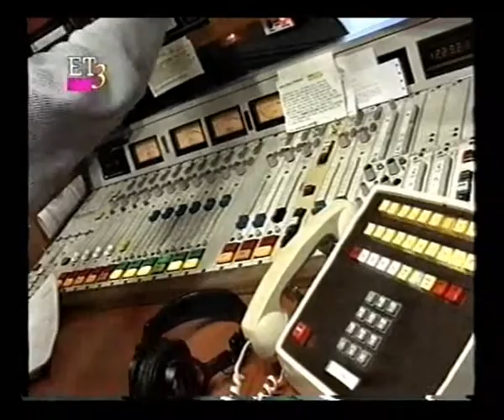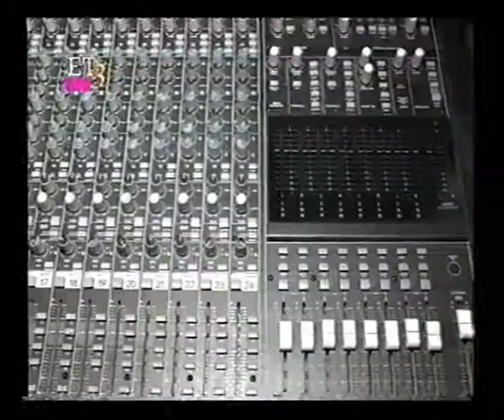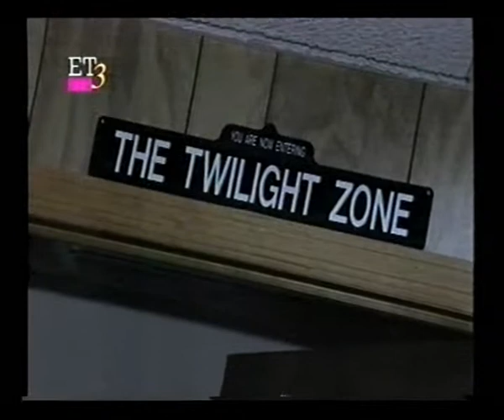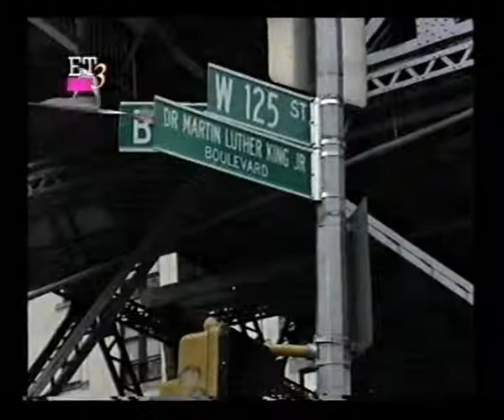Βακάρος στους 5 Δρόμους - Νέα Υόρκη (part 9)